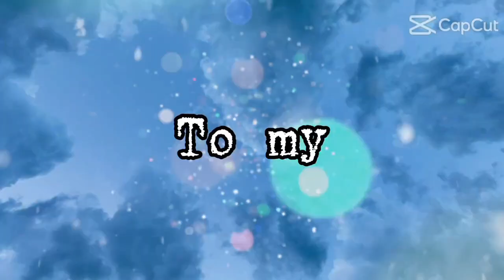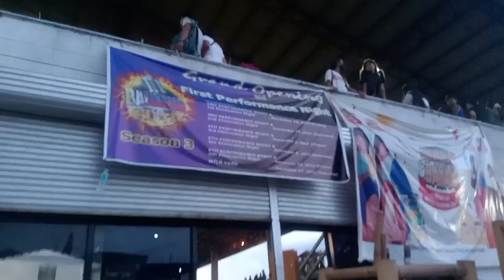ST. PETER'S COLLEGE INTRAMURALS| BALINGASAG|| Hermanianz Aloysians